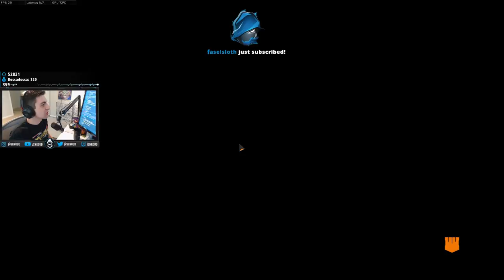SHROUD CRAZY SNIPER GAMEPLAY!